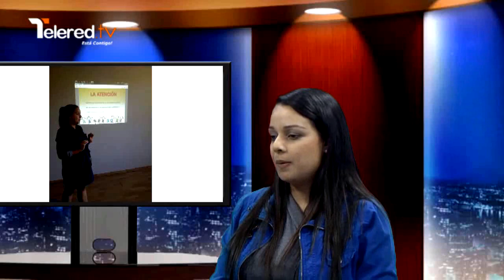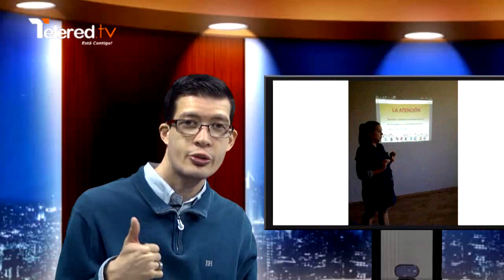Leyendas con Johara Mora Salazar